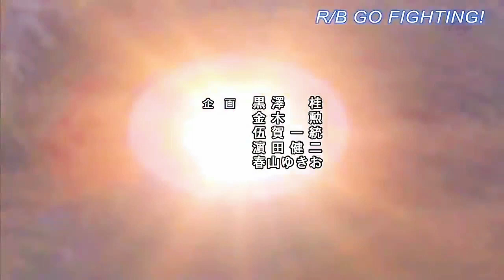[MAD] ULTRAMAN R/B || HANDS